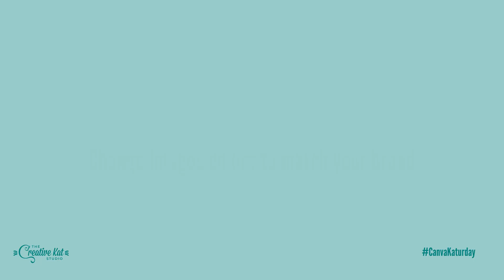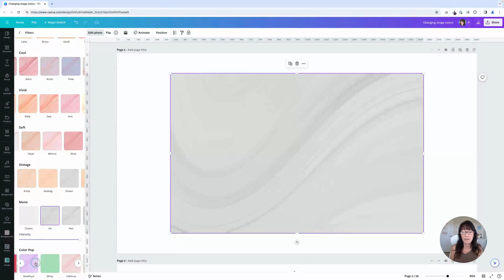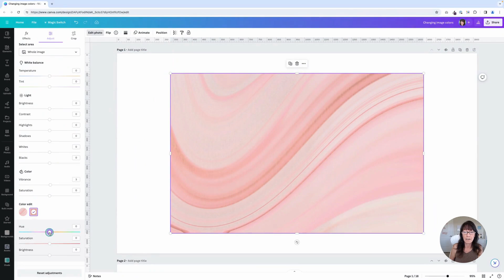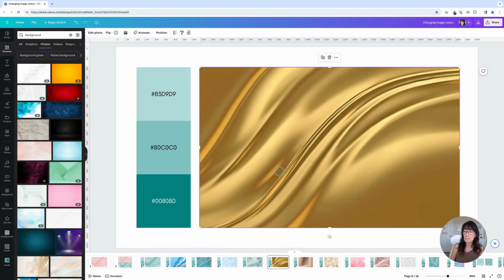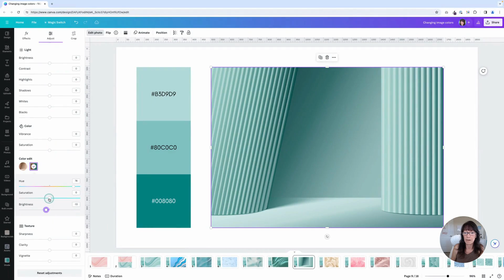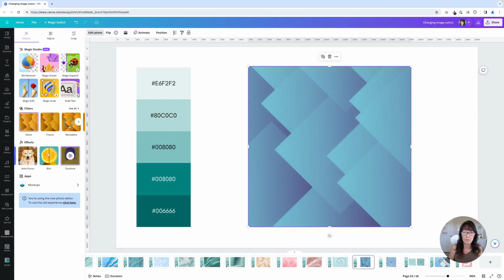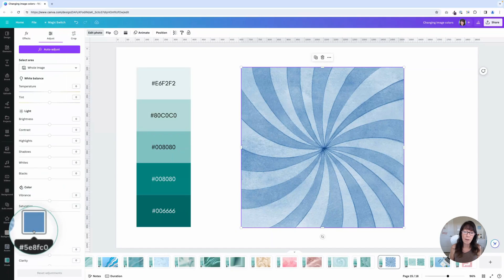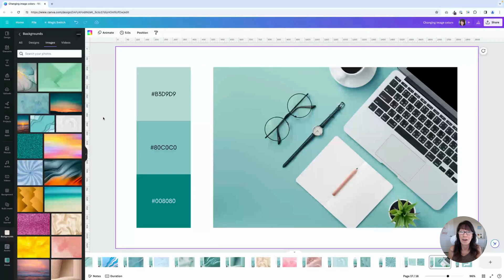How to Change Image Colors in Canva to Match Your Brand Colors!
Learn how to effortlessly change the color of images and backgrounds in Canva to perfectly match your brand's colors. In this tutorial, we'll explore some of Canva's built-in photo editing tools to adjust your photo colors and give your designs that professional and cohesive look you've always wanted.

00:00 Options for adjusting photo colors
00:52 Using Canva's pre-set filters to change image colors
02:13 How to use temperature, tint, vibrance, and saturation
03:36 Using the new Color Edit option to change image colors
10:48 Using Duotone to change image colors
12:45 Difference between Duotone and Color Edit
13:47 Adjust separate background colors on images

🎉 LOVE FREEBIES?

Unlock premium features and take your designs to the next level!

Kat 🐾